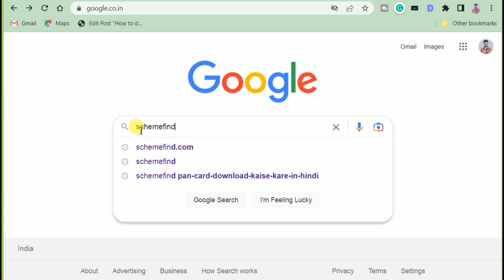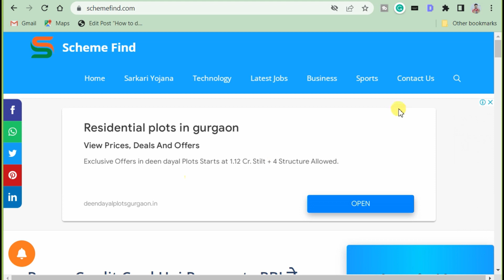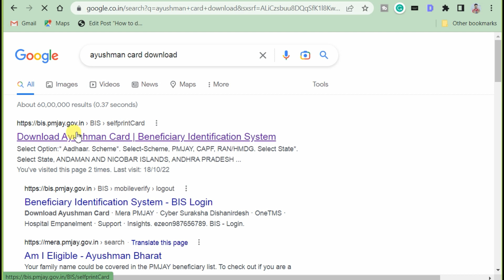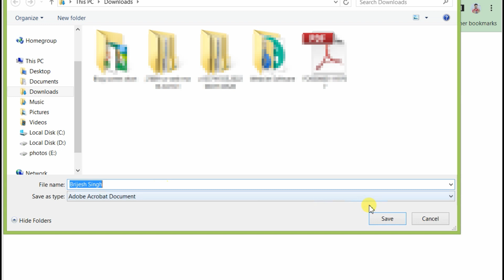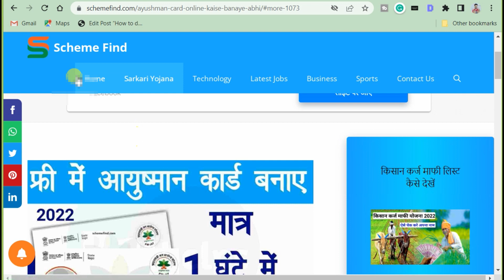Ayushman Card Download | Health Card Download Karna Seekhe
Tags for Reference:- ayushman card kaise banaye,ayushman bharat card,how to download ayushman card,how to download ayushman bharat card,health card download,ayushman bharat card kaise download kare